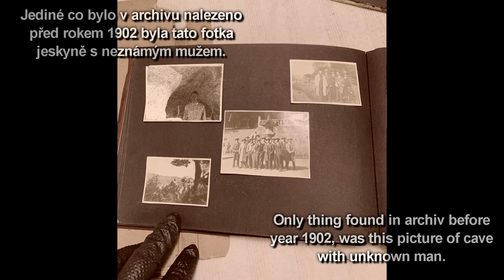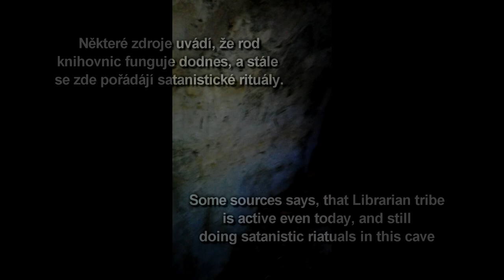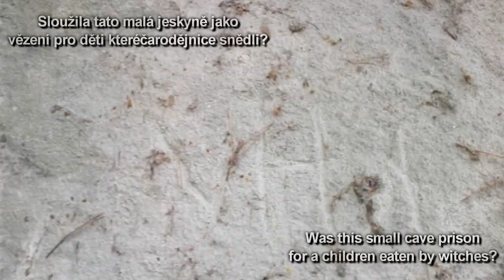WE ENTER CURSED CAVE IN CZECH REPUBLIC!!!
We enter cursed forbiden cave in Czech republic. This place is know for satanics rituals, witches and people are often reported missing in this area.
this is our movie about this cave and history about it.

Czech and English subtitles!

What do you think about it? write it in comments!